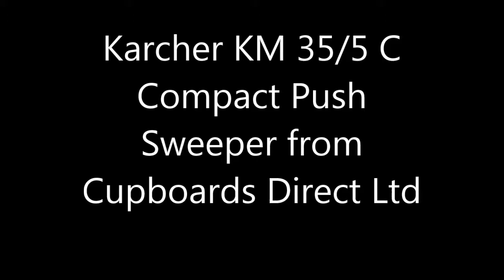Karcher KM 35/5 C Push Sweeper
The KM 35/5 C Compact Push Sweeper from Kärcher is a battery powered manual sweeper ideal for cleaning and maintaining small hard surface areas.

Clever positioning of the roller brush gives impressive cleaning results even when sweeping near edges.

Really easy to operate - -using your foot (no bending required), simply activate the KM35/5C Compact Push Sweeper with the on/off switch and away you go.

Up to three times faster when compared to using a standard broom and dustpan
Powered by a rechargeable lithium-ion battery (1.3Ah) which gives an operating time of 20-25 minutes and has a LED display to monitor the battery status
350mm wide roller brush
Automatic switch-off function to help prevent damage during use
Can be used inside or outside
Mounted on four wheels
Lightweight: weighs only 5.6kg so easy to transport
Large 5 litre dirt container
Foldable handle with grip
Main roller brush is easily cleaned and can be quickly replaced without tools

Please note that as an authorised Kärcher dealer we can supply any Kärcher product - just let us know what you're looking for !

- Office, Industrial and Education Products for Less!